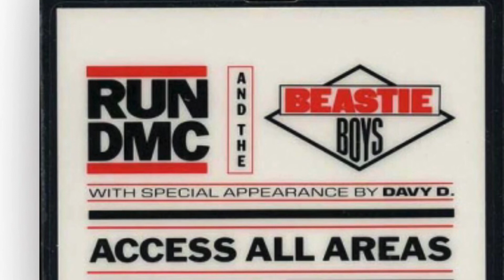Beastie Boys-Hold it Now, Hit It ( 8/20/1987 Madison Square Garden, NYC )